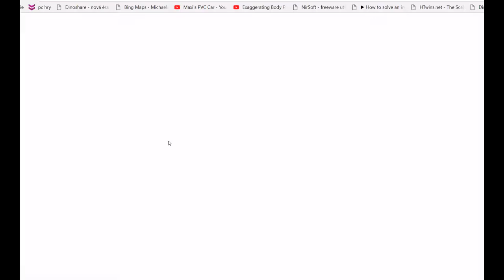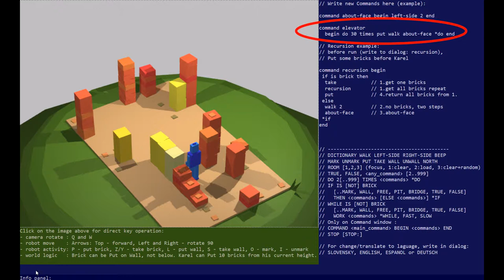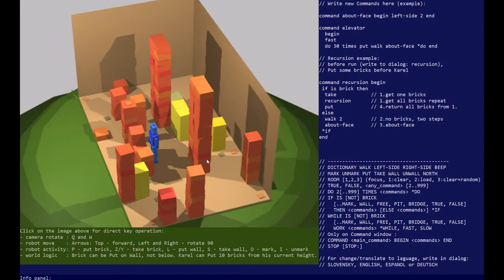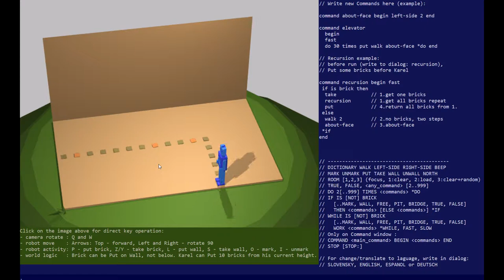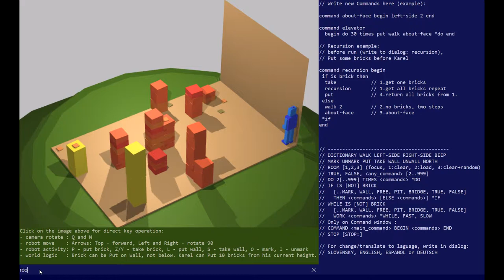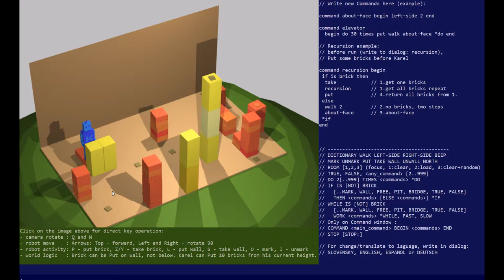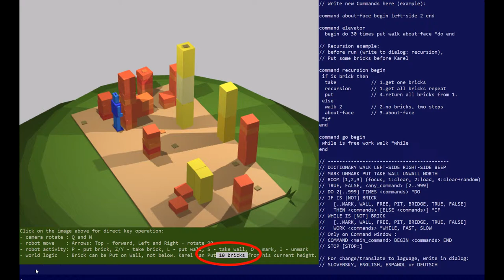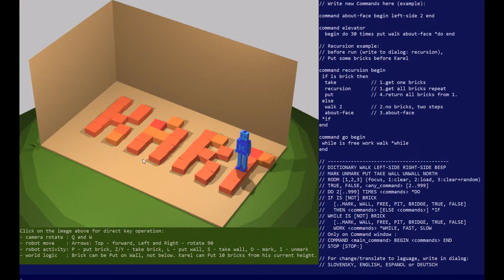KAREL 3D in JavaScript with WebGL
first preview of new version Karel the Robot in 3D space, with WebGL using Three 3D engine.